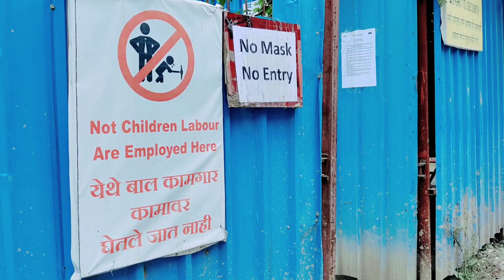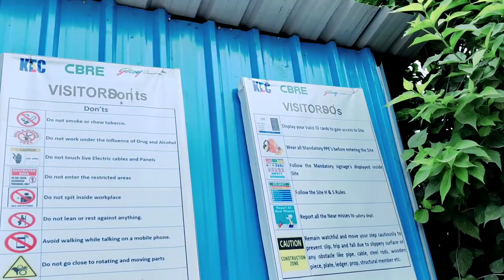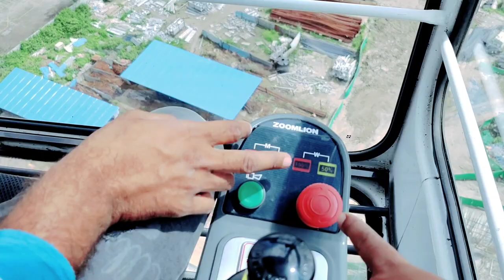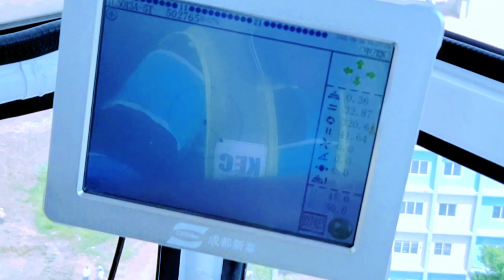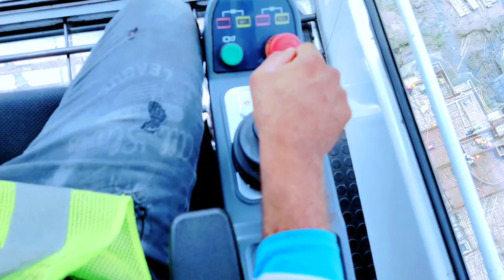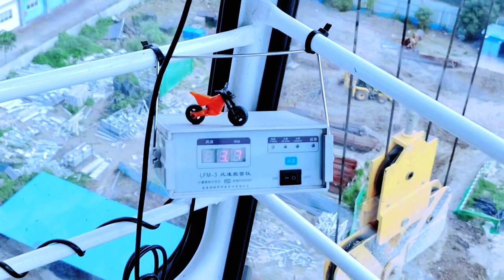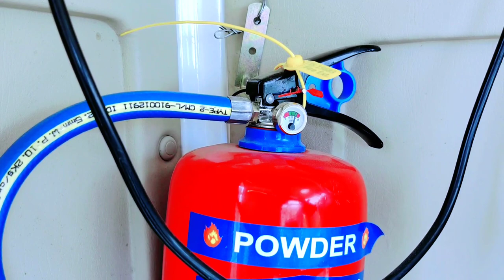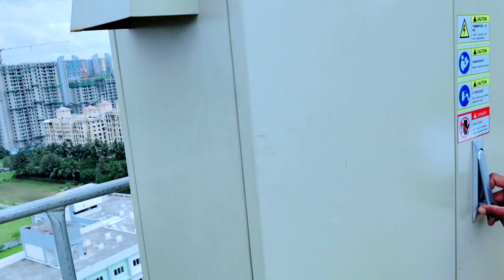Tower crane || Pune Maharashtra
Hello doston is video mai aap ko tower crane kaise chalate hai kaise sekhe tower crane mai kya kya hota hai kaise tower crane chalaya jata hai aur signal man ka kaam kya hota hai aap is video ko complete daikhye aap ko pata chal jayega

my shoes:-

my tripod:-

my rain cote:-